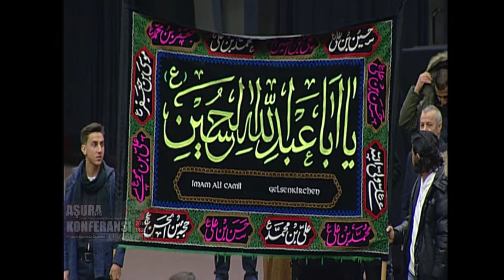Gelsenkirchen Imam Ali Camii / Aşura Konferansı Leverkusen 2014 - Kurgu Vahdet TV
Tertpliyen: AVRUPA TÜRK EHL-İ BEYT ALİMLERİ BİRLİĞİ (ATEAB)
 EHL-İ BEYT GENÇLİĞİ (AvEG)